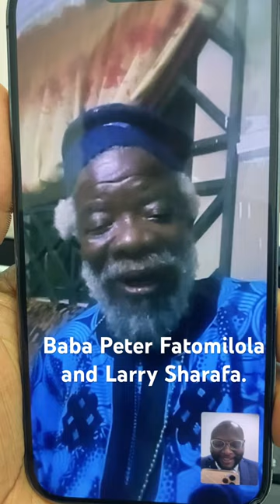Baba Peter Fatomilola and Larry Sharafa (Tayese of London).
The visit of Alh. Tawakaltu Adunni Olorire to Tayese office in London. We appreciate you and thank you for visiting us, Alhaja.